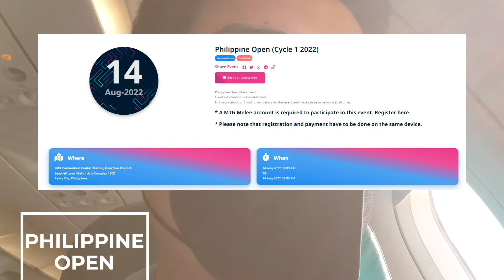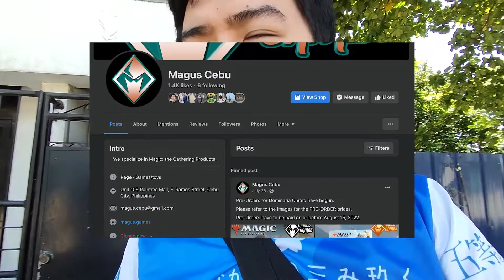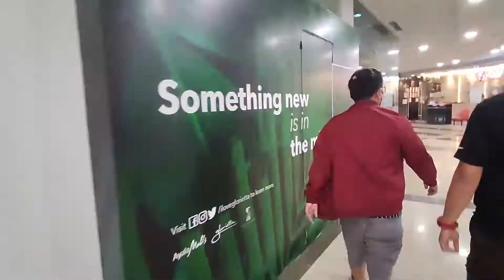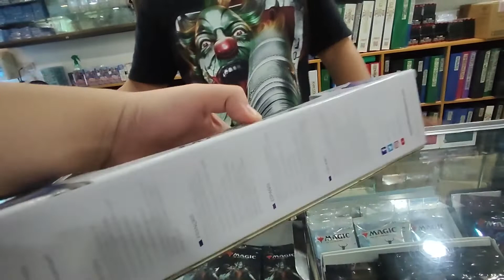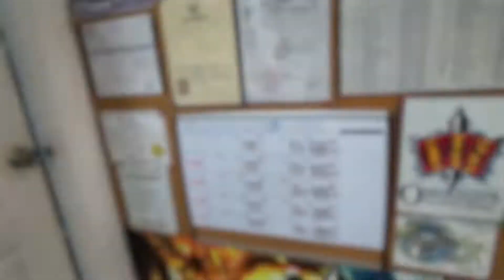GOES to MANILA | MTG Philippine Open | Part 1 of 3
Team Cagayan De Oro alongside TDBappo from Top Deck Games visited manila to participate in 2 SEA qualifier tournaments, 1 regional and the other is Philippine open.
Here's a catalog of their journey thus far.

Day 1 The team went to Manila a day early to scout the venue and explore the community.
Some late night shopping and Air B&B action.

We publish WEEKLY Articles in this site too...